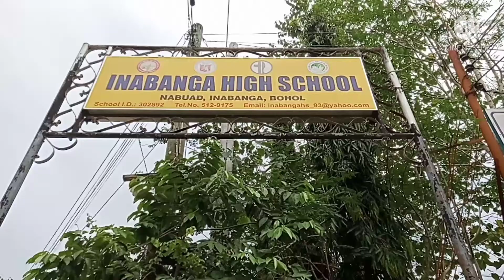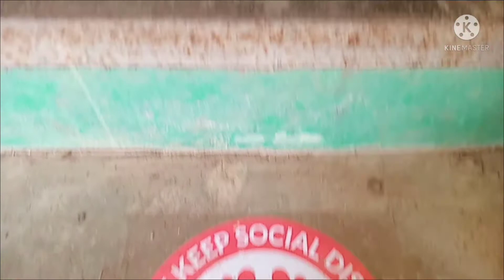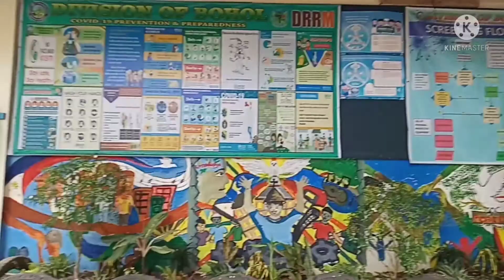FIELD STUDY 1 - Episode 1 : The School Environment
Inabanga High School
Nabuad, Inabanga, Bohol